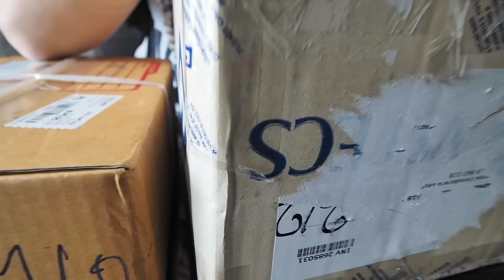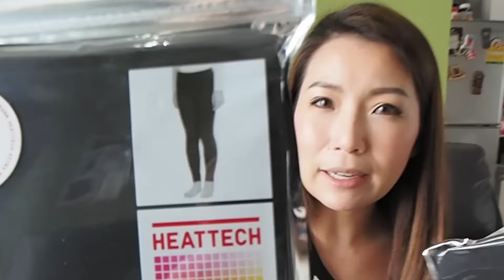มาดามแอนแกะกล่อง EP.11